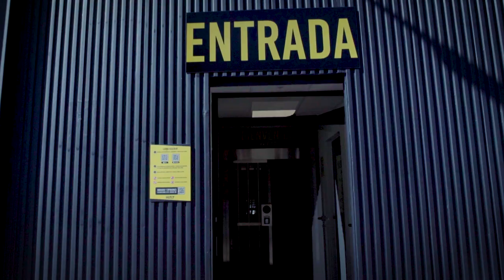🎉NUEVO PROGRAMA de CONECTA2 👉 el próximo miércoles 6 de julio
El pasado viernes 24 de junio tuvo lugar la apertura del nuevo MFIT Sevilla. Todo el equipo de CONECTA2 estuvo en el evento durante todo el día. Pudimos realizar un nuevo programa muy especial que podréis ir disfrutando este verano. El próximo miércoles 6 de julio estrenamos la  primera parte. No te lo pierdas!